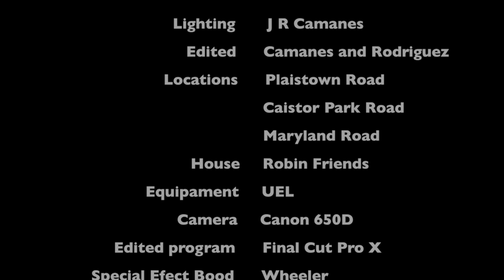Joe jo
This video is about Joe jo